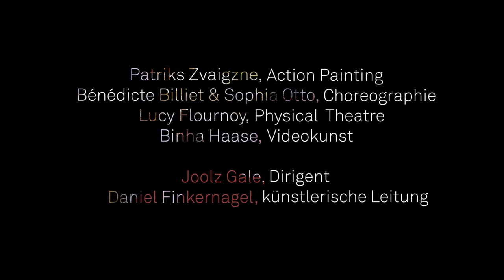ALLE SINNE FÜR DIE SIEBTE - Trailer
Brandneuer Trailer zu ALLE SINNE FÜR DIE SIEBTE, einer Beethoven-Performance der Jungen Deutschen Philharmonie mit Action Painting, Choreographie, Physical Theatre und Videokunst im Rahmen von FREISPIEL 2020.

JUNGE DEUTSCHE PHILHARMONIE

KÜNSTLER/INNEN
Patriks Zvaigzne, Action Painting
Bénédicte Billiet & Sophia Otto, Choreographie
Lucy Flournoy, Physical Theatre
Binha Haase, Videokunst

DIRIGENT
Joolz Gale

KÜNSTLERISCHE LEITUNG
Daniel Finkernagel

WERK
Ludwig van Beethoven (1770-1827): Sinfonie Nr. 7 A-Dur op. 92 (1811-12)

KONZERTE
MI 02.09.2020 / 19.30 Uhr Frankfurt, Frankfurt LAB
DO 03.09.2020 / 19.30 Uhr Weikersheim, Tauberphilharmonie
FR 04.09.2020 / 19.30 Uhr Darmstadt, Centralstation
SA 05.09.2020 / 20.00 Uhr Wolfegg, Schloss Wolfegg
MO 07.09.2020 / 20.00 Uhr Berlin, St. Elisabeth-Kirche

Frankfurt LAB: 25 € / 17 € über FrankfurtTicket
Tauberphilharmonie Weikersheim: 45 € über OKTicket
Centralstation Darmstadt: 22,50 € / 17,50 € über ztix
Schloss Wolfegg: 40 € / 25 € über Schlossfestspiele
St. Elisabeth-Kirche Berlin: 25 € / 15 € über Biletto

FÖRDERER
Kulturfonds Frankfurt RheinMain, Die Beauftragte der Bundesregierung für Kultur und Medien, Kuratorium der Jungen Deutschen Philharmonie, Freunde der Jungen Deutschen Philharmonie e. V., Gesellschaft zur Verwertung von Leistungsrechten.
Ein Projekt im Rahmen von BTHVN 2020.

TRAILER
Binha Haase

TONAUFNAHME
hr-Sinfonieorchester – Frankfurt Radio Symphony
Andrés Orozco-Estrada, Dirigent
Ludwig van Beethoven: 7. Sinfonie in A-Dur op. 92
Alte Oper Frankfurt, 15. April 2016